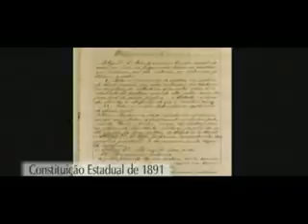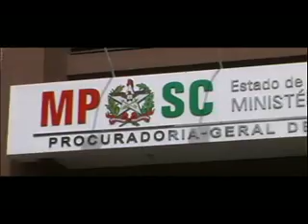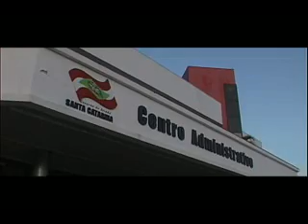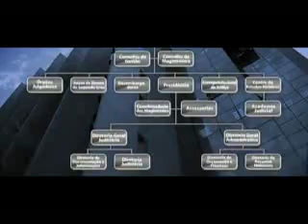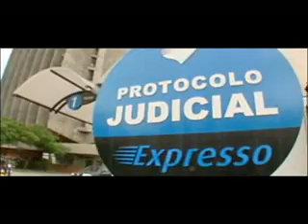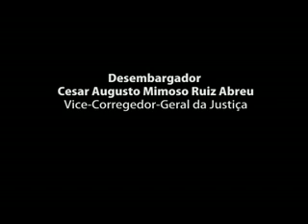Vídeo Institucional do Tribunal de Justiça de Santa Catarina